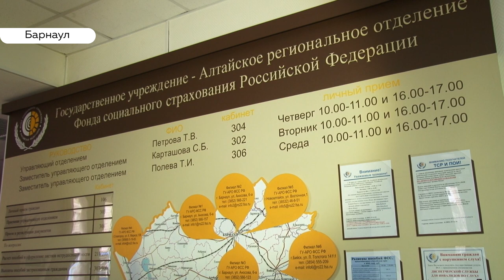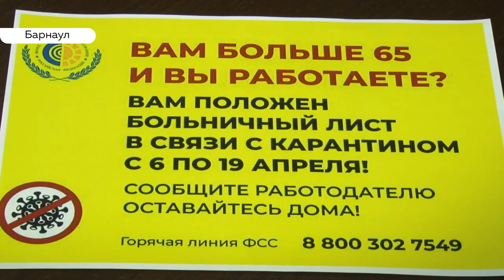Работающим пенсионерам предлагают пойти на больничный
Хитрая гарантия того, что пожилые будут соблюдать режим самоизоляции. Работающим пенсионерам предлагают оформить больничный в период пандемии. Чем он отличается от обычного больничного и в чем подвох, узнавала Мария Микшута.